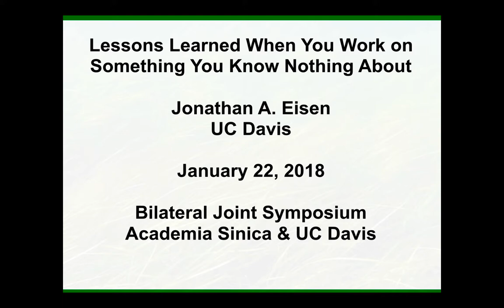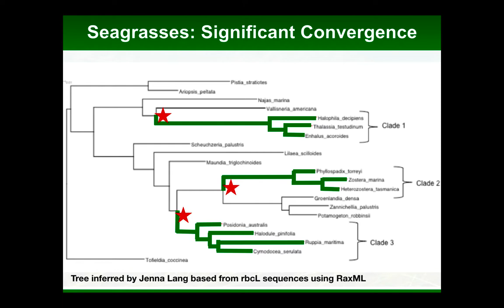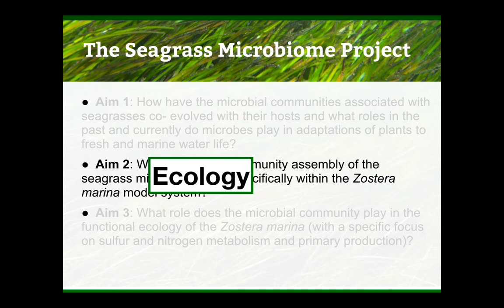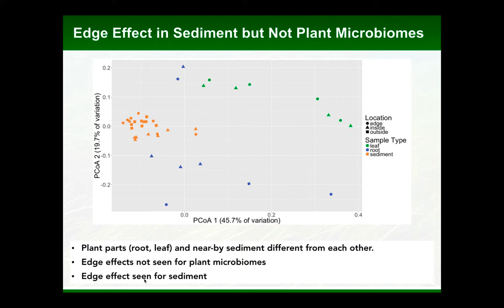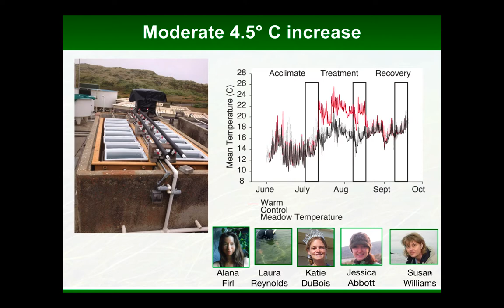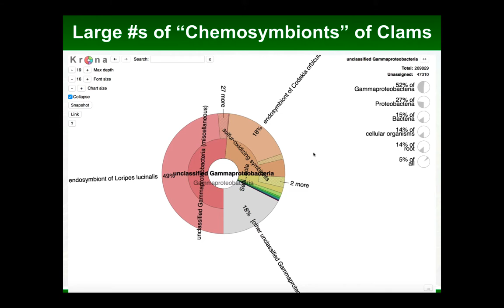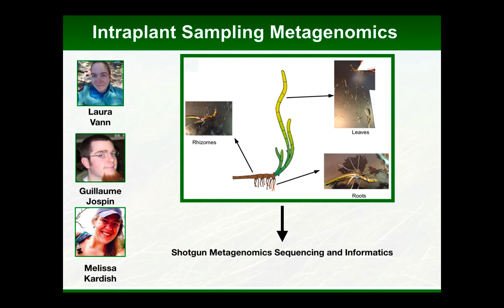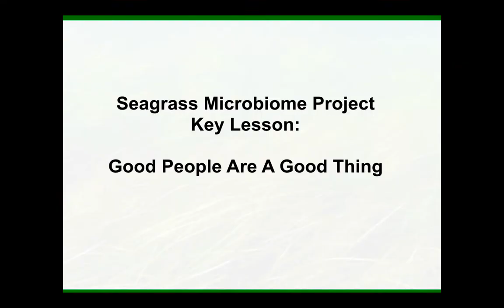Talk on "Seagrass Microbiome Project"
Talk for a "Plant Microbiome" symposium session on "The Seagrass Microbiome Project"